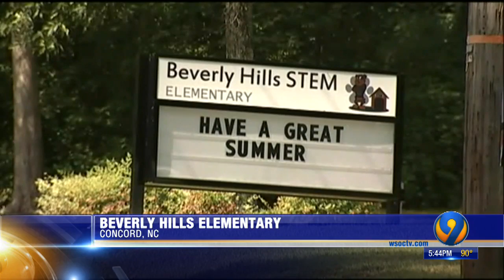Parents may soon learn fate of old elementary school in Cabarrus County